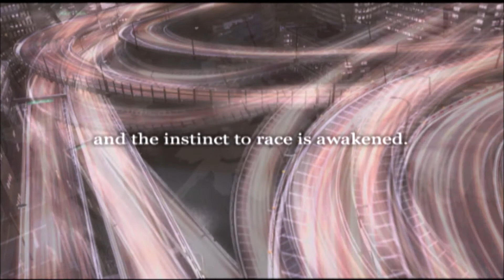Tokyo Xtreme Racer 3 - Entering Tokyo (via Quest Mode - Keep Garage)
Selecting Tokyo as next location for Stage 1. (0:00)
Tokyo (Stage 1) Intro at 0:18.
Continuing Tokyo Xtreme Racer 3's Quest Mode with the "Keep Garage" feature. I enter Tokyo to begin Stage 1 of the overall game mode. The car for Tokyo Stage 1 in this video is the MCR Nissan Skyline R34.

I faced off with several Rivals in the area (all in C1 Inner Loop). The Rivals that I faced in this video follows (in video order):

- Rolling Guy No. 4 (Rolling Guy Team) - 1:20
- Funky Monkey (Fine Drive Team) - 2:30
- Rolling Guy No. 5 (Rolling Guy Team) - 3:43
- Rolling Guy No. 6 (Rolling Guy Team) - 4:37
- Rikochan (Wanderer; Rival #260) - 5:55 *
- Rikochan (Wanderer; Replay) - 7:16

Funky Monkey of the Fine Drive Team drives the Nissan Silvia S14; all the Rolling Guy Team Members drive either the Toyota Corolla Levin GT-APEX (AE86) or Sprinter Trueno GT-APEX (AE86).

* To face off with the Wanderer, Rikochan (#260), the number of days must be even numbers (i.e. Day 2, 4, 6 . . .).